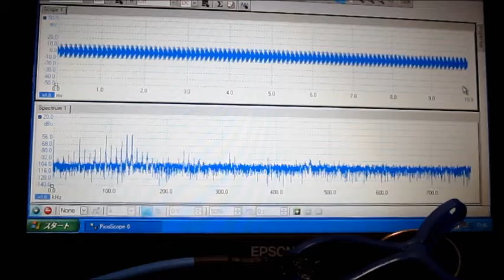超音波の音圧データ解析 Ultrasonic probe experiment